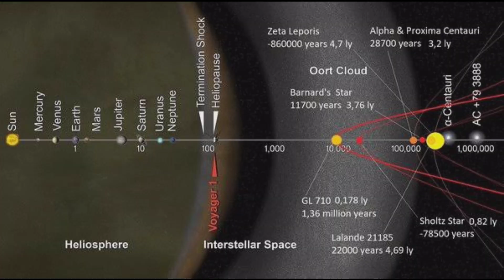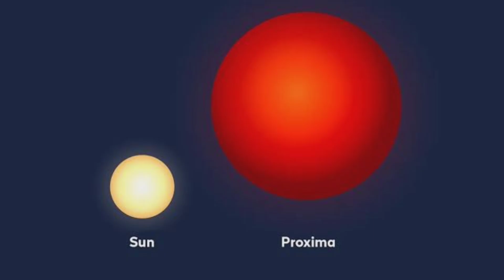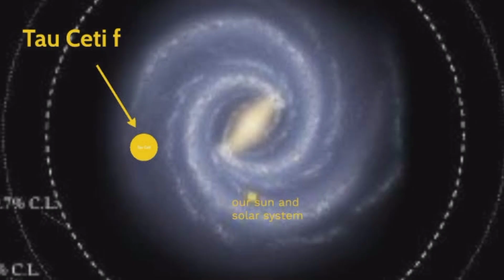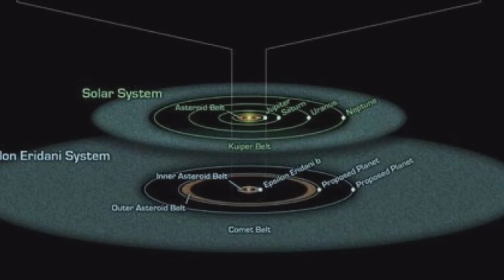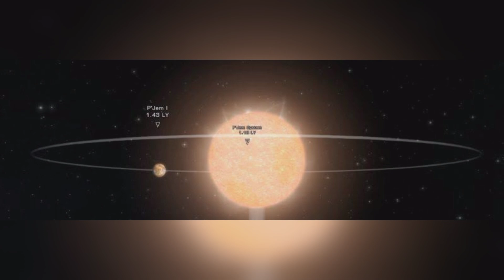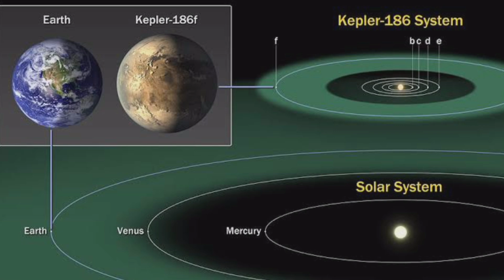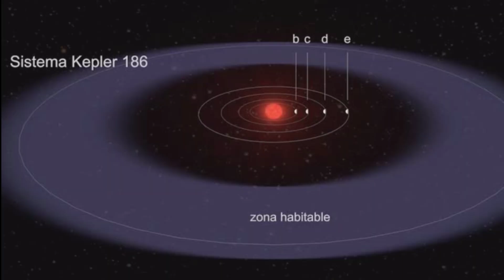Lost in a Billion Suns: A Journey to Ten Cosmic Mysteries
Imagine, if you will, a tapestry woven from stardust, an azure canvas strewn with brushstrokes of ten billion lights.  Each twinkling dot is a sun, shining with its own story, a silent orchestra of creation and buzzing tale of mystery.  Tonight, we begin a cosmic voyage, a celestial waltz through the ten suns beyond our familiar solar waltz.

First, we set off for Proxima Centauri, the whispering neighbor, just a stone's throw away in the cosmos.  A red dwarf, it harbors a secret in its gravitational embrace – Proxima b, a rocky world dancing in the twilight of its habitable zone.  Can the whisper of life echo there, borne on the solar wind?

Proxima Centauri's house distance is 4.24 light-years (closest star to Earth) Planet 2 Proxima b is in the confirmed, habitable zone. Age 4.85 billion years old
Location: Constellation Centaurus
Interesting fact: Home to the closest known potentially habitable exoplanet.

Next I set eyes on Ross 128, a sun with a youthful glow on the cosmic calendar, barely a teenager.  Two planets pirouette around it, a shy ballerina called Ross 128b, hiding the possibility of life.  Does he still hold the secrets of the blooming universe?

Ross 128: Distance: 11.09 light years
Planets: 2 confirmed, Ross 128 b potentially habitable.
Age: 5.4 billion years old
Location: Constellation Cetus
Interesting fact: First potentially habitable system discovered with two transiting planets.

At number three is the Wolf 359,
Wolf 359, a sun with a fiery temper, once shone in a spotlight that rivaled the moon.  But within its restless embrace, can the planets whisper tales of resilience, forged in the crucible of stellar fury?

Wolf 359: Distance: 7.85 light years
Planets: None confirmed yet but a candidate planet has been identified.
Age: 1.6 billion years old
Location: Constellation Sextans
Interesting fact: Known for the 1994 flare that briefly became the brightest star in the sky.

Number 4 Tau Ceti,
Tau Ceti Steadfast Hand, the Sun of Golden Maturity, presides over a celestial court of five.  Some whisper for life to be sheltered, others shrouded in icy silence.  Does Tau Ceti hold the key to the diversity of planetary life, a cosmic library untold in the world?

Tau Ceti: Distance: 11.9 light years
Planets: 5 confirmed, possibly within the habitable zone.
Age: 5.8 billion years old
Location: Constellation Cetus
Interesting fact: A G-type star like the Sun, making it a prime target for exoplanet searches.

Epsilon Eridani, the young prodigy, a sun just emerging from its stellar diaper, yet already clothed in a swirling skirt of debris.  Is it the messy workshop of creation, where planets are sculpted from dust and dreams?

Epsilon Eridani: Distance: 6.5 light years
Planets: 3 confirmed, one potentially habitable.
Age: 1 billion years old
Location: Constellation Eridensus
Interesting facts: Young, active stars with a debris disk indicate possible planet formation.

UY Scuti
Space Travel
space or science
USA Science
American Astronomy